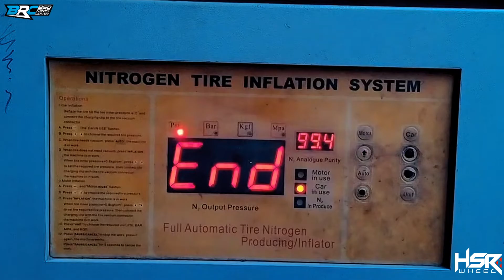NISSAN ELGRAND X KCCX BY HSR R17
Spesifikasi : VELG KCCX JD76 HSR R17X7 H8X100-114,3 ET 42 BMF
BAN ACCELERA PHI UK 225 55 R17
VELG : KCCX JD76 HSR WHEEL
BAN : ACCELERA PHI

Mobil : NISSAN ELGRAND

BSD Rims Center - Tangerang Selatan
Alamat : Jl.Letnan Sutopo Sektor 1-2 No.35 BSD City, Tangerang Selatan, Banten, Indonesia 15310
Fast Respon Telp/WA : 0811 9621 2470